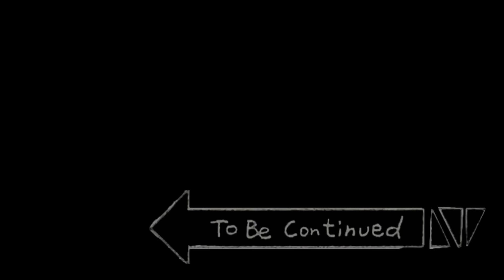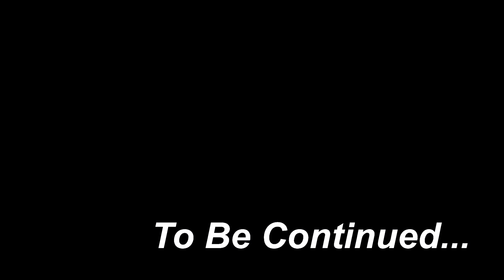Peppa Zombie Apocalypse, Zombie Appears In The Forbidden Forest🧟‍♀️ | Peppa Pig Funny Animation